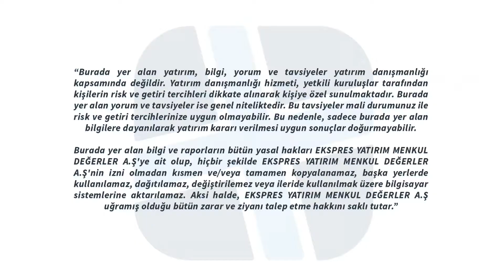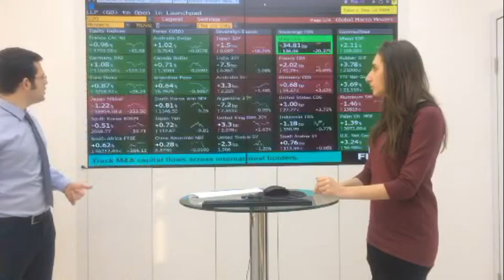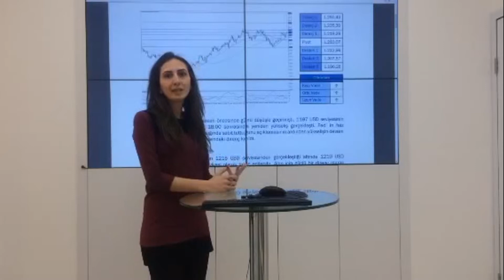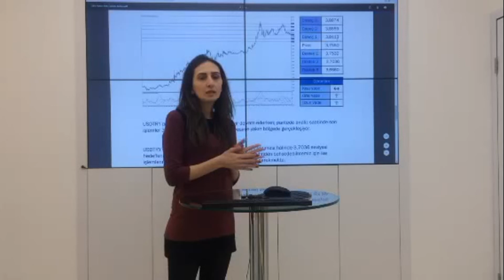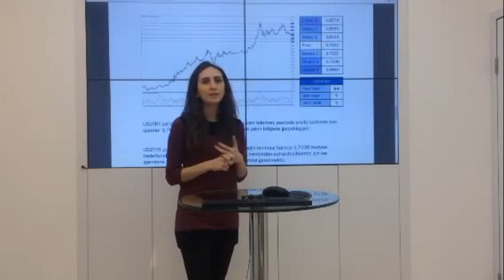Ekspres Yatırım - Günlük Piyasa Beklentisi (02.02.2017)